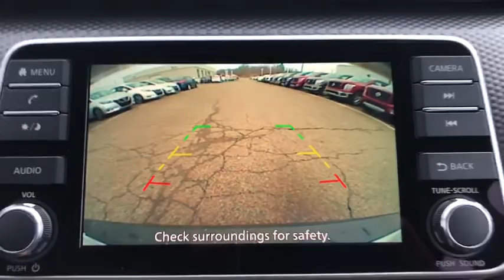2019 Nissan Kicks Hermitage, Youngstown, Mercer, Shenango Valley, Sharon, PA 719430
New 2019 Nissan Kicks available in Hermitage, Pennsylvania at Montrose Nissan of Hermitage. Servicing the Youngstown, Mercer, Shenango Valley, Sharon, PA.

Montrose Nissan of Hermitage
1455 N Hermitage Rd

Priced below KBB Fair Purchase Price! 31/36 City/Highway MPG 2019 Nissan Kicks SV 31/36 City/Highway MPG Price includes: $1250 - Nissan Customer Cash - National. Exp. 01/31/2020